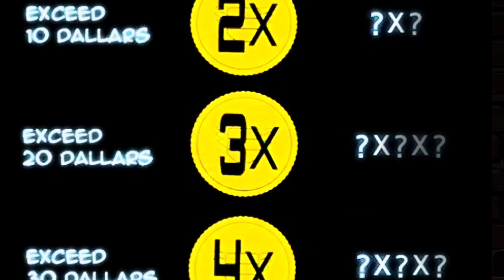BAAM TEAM IN DANGER 😱 WINNER OR LOSER?? PEDRO'S PLAN - S6 EP 21 TOWER OF GOD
BAAM TEAM IN DANGER😱WINNER OR LOSER??  PEDRO'S PLAN - S6 EP 21

Description:
The second round of the Dallar Show begins with even higher stakes! Pedro unveils his sinister plan, putting Baam's team in grave danger. Yuri Zahard doubles down on her gamble, determined to outsmart Pedro and save Baam's team. Will Baam and his allies survive the chaos, or will Pedro's schemes tear them apart? Don’t miss the action and drama in this intense episode of Tower of God in Hindi!

In this video, we delve into the thrilling Hell Arc of the popular manhwa Tower of God, exploring the start of the Dollar Show and the intense battle between Hoaqin and Baam for the position of Slayer Nominee! We'll break down the action, tactics, and pivotal moments that make this fight unforgettable, all in Hindi.

Get ready for an in-depth analysis of the Hell Arc, the fierce rivalry between Hoaqin and Baam, and why the Slayer Nominee title is so crucial in the world of Tower of God. Whether you're a long-time fan or new to the series, this video will bring you closer to the lore, epic battles, and character motivations.